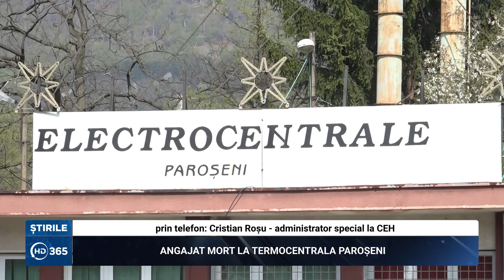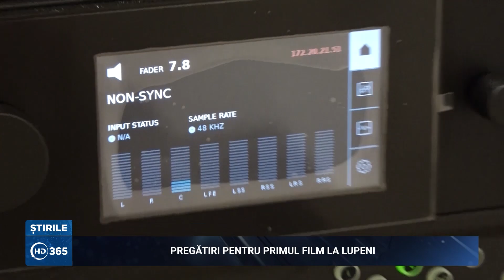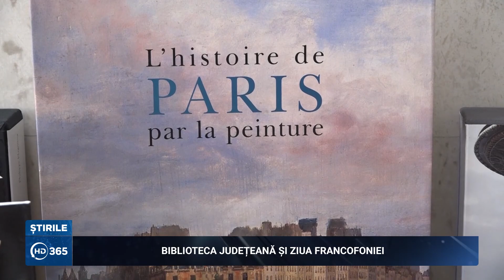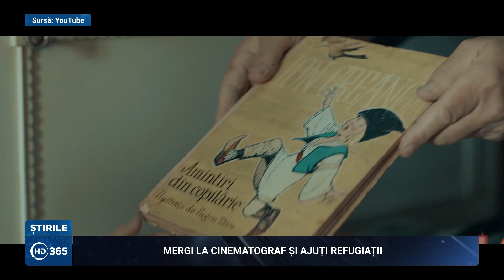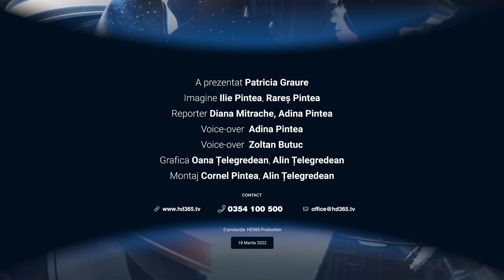Știrile HD365 cu Patricia Graure 18 martie 2022